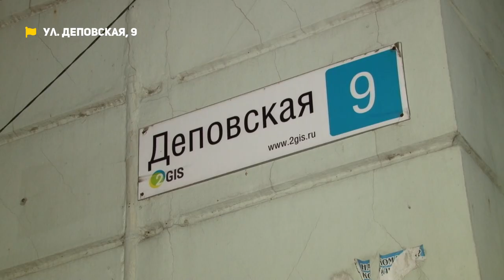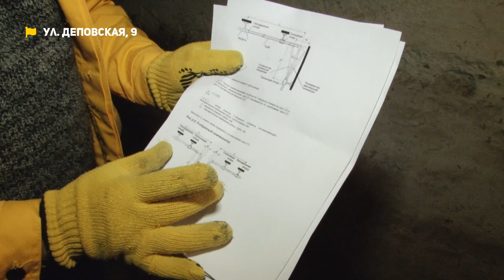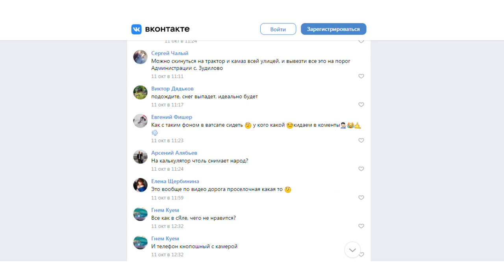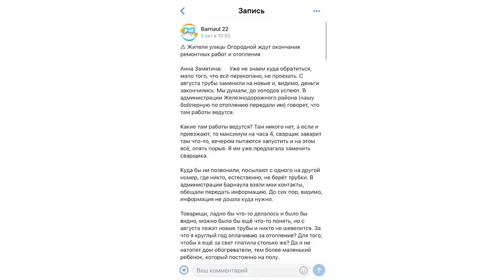«Коммунальный патруль»: логово тараканов, аварийные трубы и слив ЖБО в лес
Смотрите в новом выпуске Коммунального патруля:
01:00 - Трубы горячего водоснабжения в доме похожи на лапшу
04:20 - Бездействие управляющей компании - полчища тараканов 07:06 - Дети ходят в школу, преодолевая грязь, огромные ямы и лужи 10:26 - Для мусора нет границ - ассенизаторские машины избавляются от жидких бытовых отходов в городском лесу